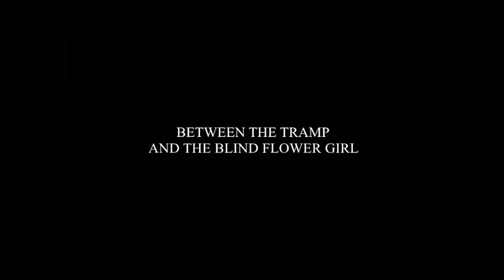City Lights (1931) Trailer | Director: Charles Chaplin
With the aid of a wealthy erratic tippler, a dewy-eyed tramp who has fallen in love with a sightless flower girl accumulates money to be able to help her medically.

Writers: Charles ChaplinHarry Carr(uncredited)Harry Crocker(uncredited)
Cast: Charles Chaplin, Virginia Cherrill, Florence Lee